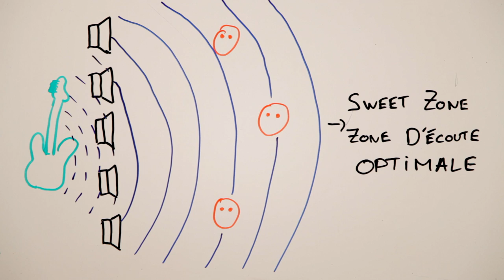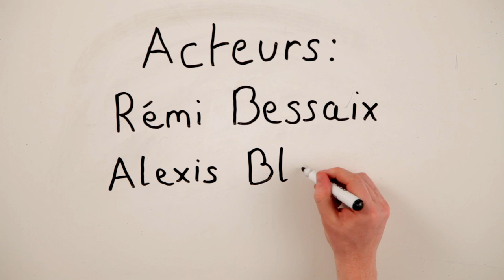WFS : Into The Wave - Teaser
Si les Pink Floyd avait cette technologie à porter de main, ils ne s'en seraient pas privée !
Tout un nouveau potentiel au service de l'art, seulement si on nous soutiens car on ne pourra pas louer tout le matériel complémentaire pour sonoriser le concert du 17 avril à l'Antipode M.J.C. en WFS sans votre soutien !

Merci à vous, et faites tourner ! c'est important pour vous, public, de pouvoir profiter d'une écoute formidable en concert, et non plus de quelques grossièretés plus très jeunes, limitant une perspective artistique...

Réalisation : James Maciver et Théo Reynal

Merci à Charles Verron pour sa patience, à Etienne Corteel pour son temps donnée, à Nicolas Dupuy et l'Antipode M.J.C., Ainsi qu'à l'ESRA Bretagne et à Cedrick Alexandre et le Conservatoire de Rennes pour pouvoir héberger un tel projet au sein de leur organisation.

World Wise Web - Association loi 1901